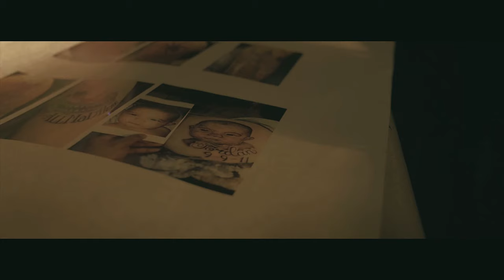Hood Nigga Ink - Dope Ink "Official Video"